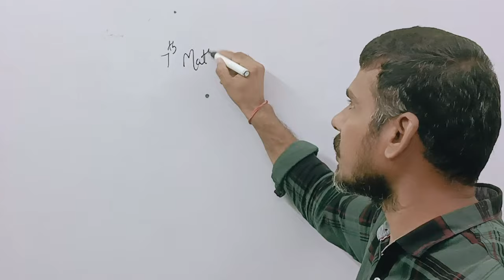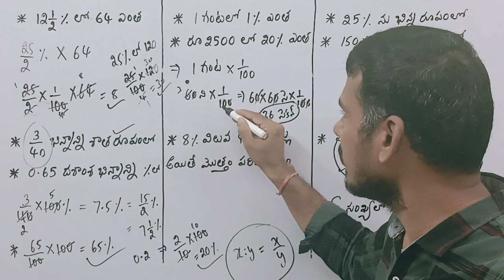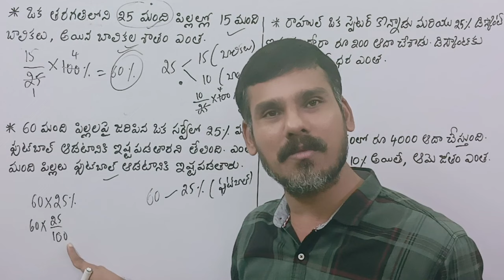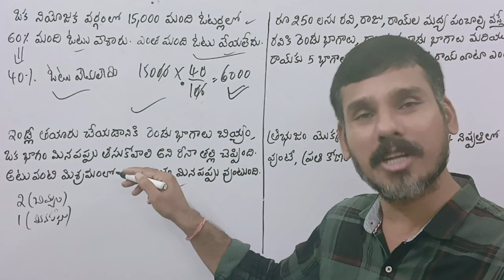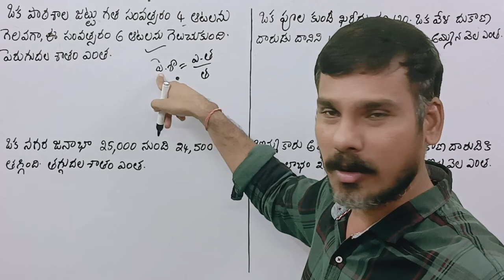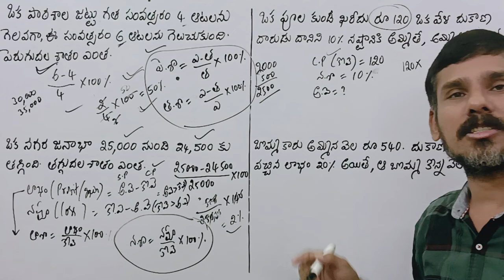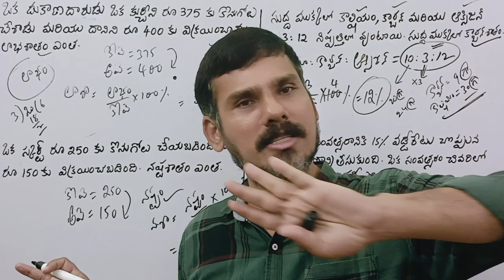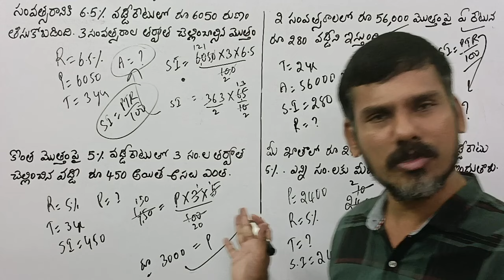7th CLASS MATHS | 7. రాశులతో పోల్చుట (శాతాలు లాభనష్టాలు బారువడ్డీ) | TEXT BOOK CONTENT